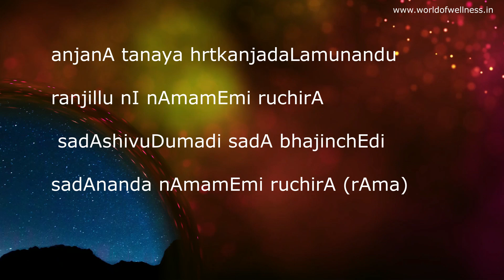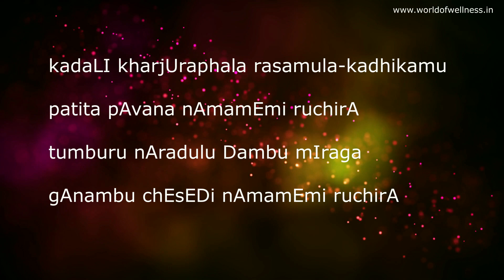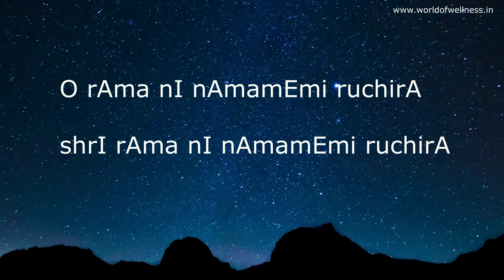Mystic Melodies | Rama Navami | O Rama Nee Naamam | Devotional Music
O Rama Nee Naamam is a beautiful composition by Sri BhadrachalaRamaDasar, set in the raaga MayamalavaGaula and Adi taala. The raaga by nature is a haunting melody and hence this is our first song in the album MysticMelodies.
Song Credentials
Music Arrangement: Anilesh Mathew
Vocals and Video: Vinaya Karthik Rao